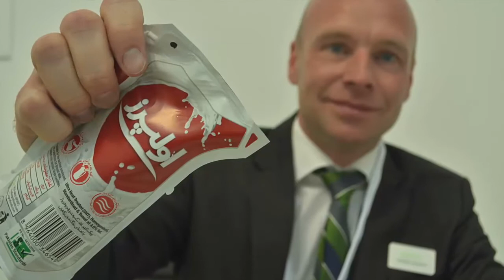¿Qué sucedió en el primer día de Expo Pack México 2016?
El Empaque+Conversión continúa reportando desde ‪México‬ lo que se vivió ayer en Expo Pack México 2016. Entérese las cifras más importantes del evento, así como de lo que sucedió durante el ciclo de conferencias ofrecidas por la Asociación Mexicana del Envase y el Embalaje, AMEE.